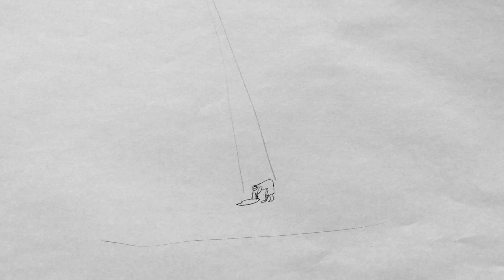Анна Звягинцева – номинант премии Future Generation Art Prize 2019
Художественную практику Анны Звягинцевой можно рассматривать сквозь призму исследования рисунка как автоматического малозаметного следа. В своем видео «Декларация намерения и сомнения» Звягинцева продолжает исследовать сущность следа, однако тут на смену листу бумаги приходит сцена. В этом кинематографическом опыте художница подчеркивает пространственное взаимодействие и конфликты между персонажами, подчеркивая, что их роли могут меняться. Зрители видят, как женщина моет пол. Но это не так. Остались только мерцающие влажные следы, напоминающие о недолговечности результатов каких-либо усилий. Взаимодействие женщины и луча демонстрирует определенную субординацию между ведущим и ведомым, однако в то же время  проявляет фигуру сомнения. Сначала действия женщины подчинены воле луча - она работает там, куда он указывает. Но затем ее эмансипация меняет динамику движений, и она рассекает узел зависимости.

Работа представлена на выставке 21 номинанта на Премию Future Generation Art Prize 2019 – первой международной премии для молодых художников до 35 лет, учрежденную Фондом Виктора Пинчука в 2009-м году. Проект познакомит с широким диапазоном практик молодых художников из 17 стран мира, работающих в сфере современного искусства.

Выставка представляет новые и недавно созданные работы, раскрывающие две основные темы. Первая посвящена «археологии будущего», в которой прошлое и настоящее рассматриваются сквозь призму завтрашнего дня. Обращаясь к новым технологиям, художники поднимают вопрос о возможности интерпретации знаний в современном мире.

Вторая тема связана с изучением личности. Исходя из индивидуальных социокультурных ценностей и традиций, художники размышляют о расхождениях между этими традициями и постоянно меняющимися реалиями глобализированного мира.